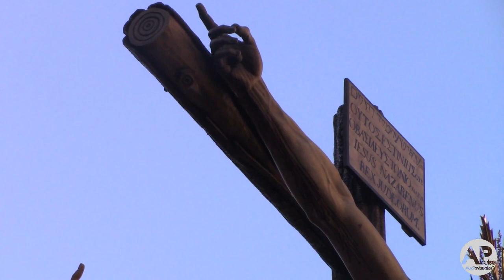Salida del misterio del Cristo del Desamparo y Abandono || Martes Santo 2018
Suena las marcha "Lázaro" por la Banda de Cornetas y Tambores de Nuestra Señora del SoL tras el primero de los pasos de la hermandad del Cerro del Águila.